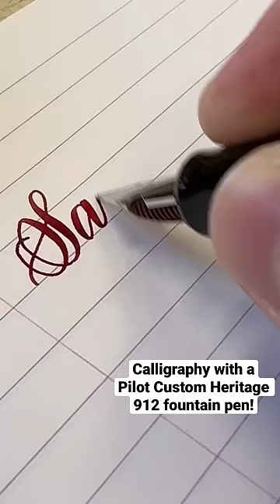Pilot FA nib calligraphy is super satisfying!